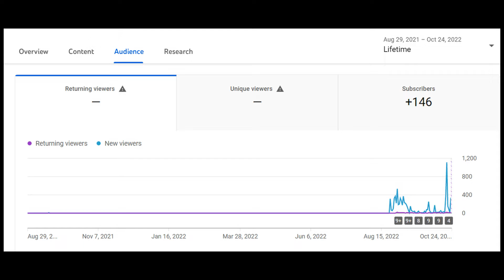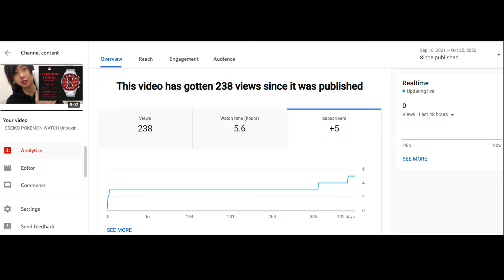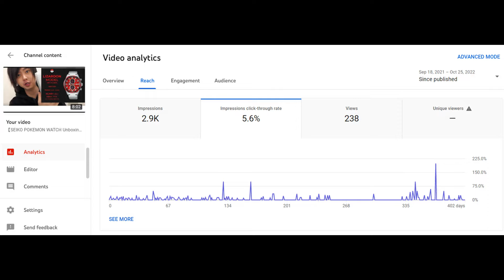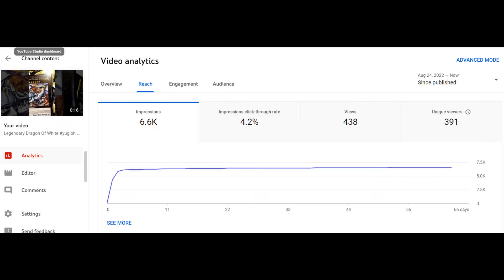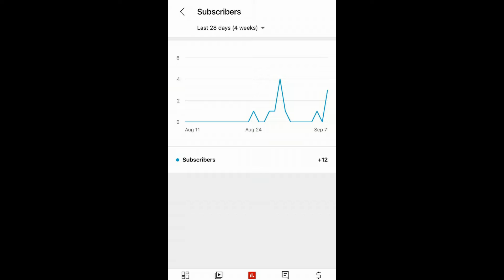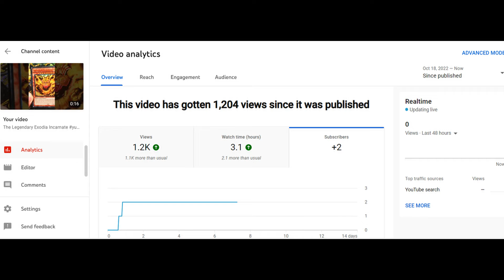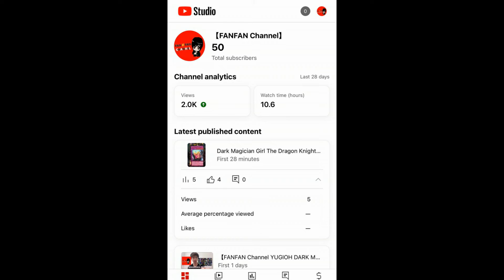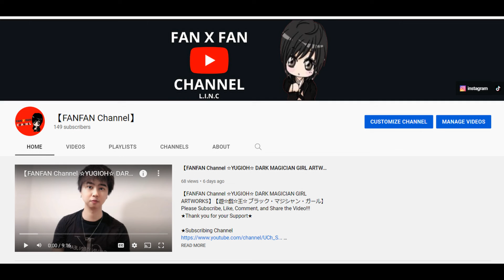【FANFAN Channel ☆祝チャンネル登録者💯人達成~2022年☆ 】日本語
This video content is in Japanese, please watch English Version of this video below